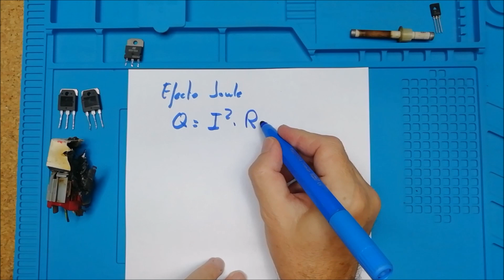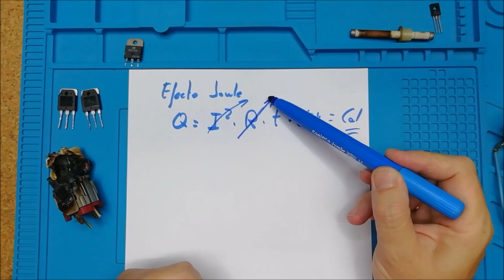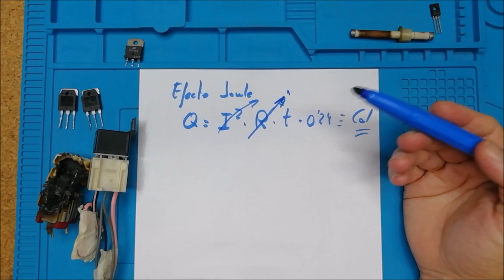Efecto Joule ¿Puede incendiarse un coche espontáneamente? ¿Por qué?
La ley de Joule dice que la cantidad de calor desprendida por un conductor, es directamente proporcional a cuadrado de la intensidad que lo atraviesa, por el valor de la resistencia del conductor y el tiempo de que esta transcurriendo esa corriente. Si multiplicamos por la constante 0.24 el valor obtenido, la cantidad de calor vendrá expresada en calorías.

Entonces que piensas: ¿Puede un coche incendiarse  por si solo?

00:00 – Introducción: incendio de vehículos en un garaje
01:13 – Efecto Joule y generación de calor en un circuito eléctrico
01:59 – Aumento de intensidad y función de los fusibles
02:35 – Aumento de resistencia por mal contacto y oxidación
           - Contactos de fusibles y porta-fusibles
           - Contactos de relés envejecidos
           - Incremento de calor sin aumento de corriente
03:54 – Relé quemado: análisis del daño eléctrico
05:07 – Fallos electrónicos: transistores de potencia quemados
            - Semiconductores de potencia (BJT, MOSFET)
            - Rotura por exceso de temperatura
            - Emisión de calor y llama en casos extremos
07:12 – Envejecimiento de condensadores en unidades de control
           - Secado de condensadores electrolíticos
           - Despolarización de transistores
           - Salida de la región normal de trabajo
07:57 – ¿Puede una unidad electrónica provocar un incendio?
08:05 – Conclusiones: fenómenos eléctricos y electrónicos implicados
08:12 – Estado final del vehículo y cierre del vídeo